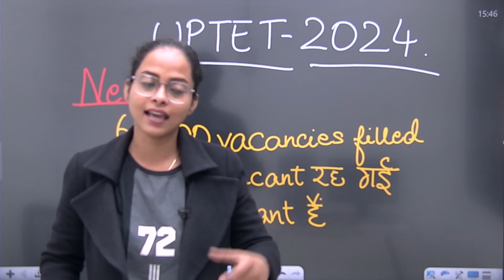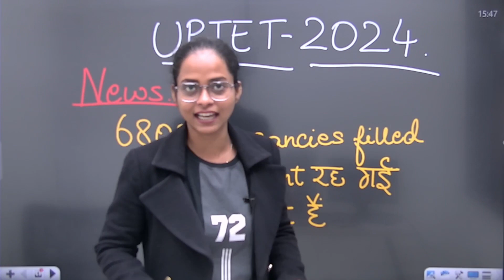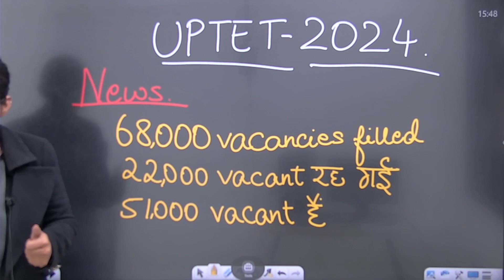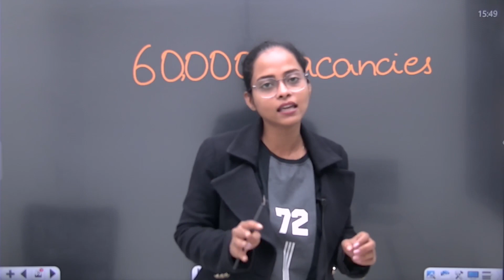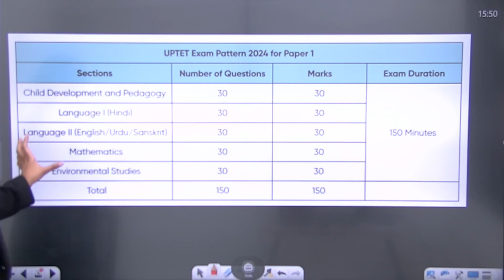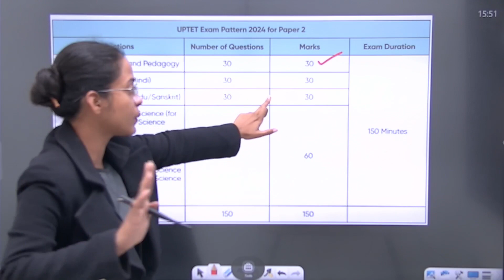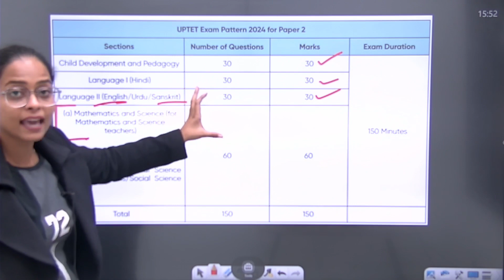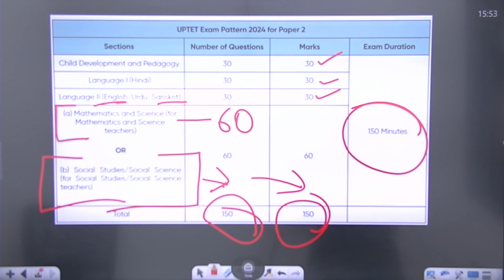UPTET 2024 Complete information in 1 Video | UPTET Online Form | Expected Exam Date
UPTET 2024 Complete information in 1 Video | UPTET Online Form | Expected Exam Date | UPTET 2024 | Carol Ma'am | Teachers Spotlight By JRF Adda

कब तक होगी UP TET की परीक्षा? | UP TET Exam | UPTET Notification 2024 | UP TET Exam Latest Update

कब तक होगी UP TET की परीक्षा?,
UP TET Exam | UPTET Notification 2024,
UP TET Exam Latest Update,
super tet update up tet notification,
uptet update,
uptet 2024 notification,
uptet कब तक होगी परीक्षा,
uptet notification 2024,
up super tet latest update,
up tet notification कब तक,
uptet 2024 notification latest news,
uptet latest notification,
up tet notification update